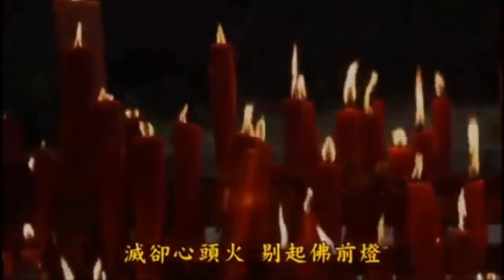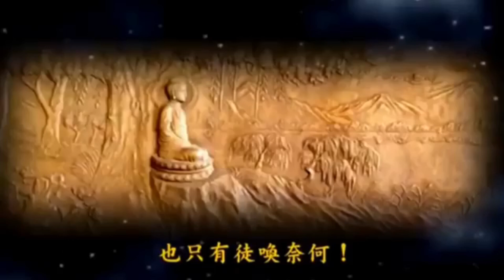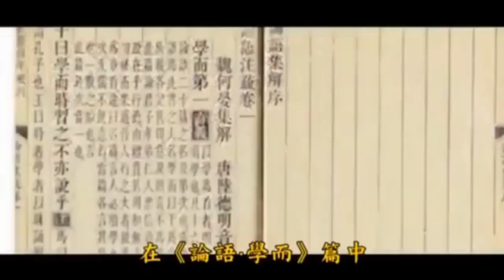Nếu người chỉ niệm A Di Đà Phật, đó là Vô thượng thâm diệu Thiền. Ưng vô sở trụ, nhi sanh kỳ tâm.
Trích đoạn : TỊNH ĐỘ ĐẠI KINH KHOA CHÚ. Tập  326